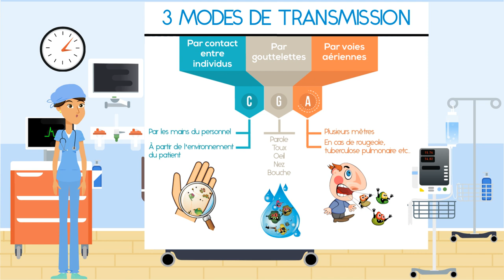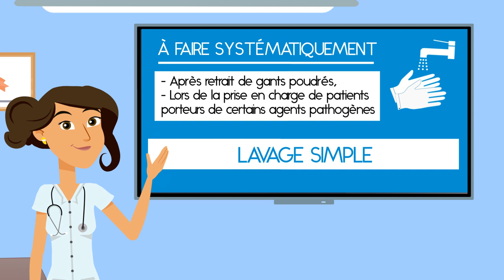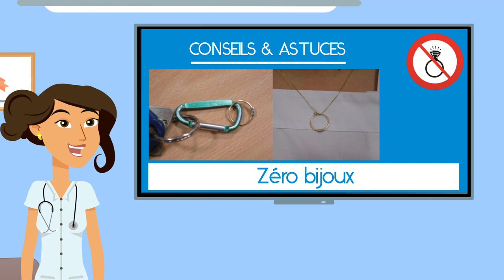Formation hospitalière : les précautions en hygiène